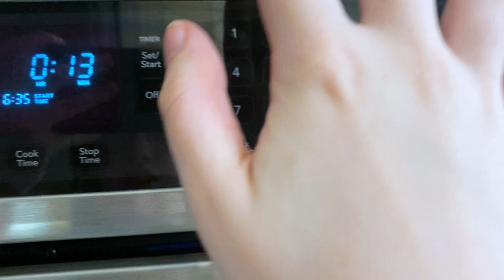bake with me || ft. gordon ramsey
take a journey with me as we bake together!! just in a silly goofy mood for some silly goofy chocolate chip peanut butter cookies!